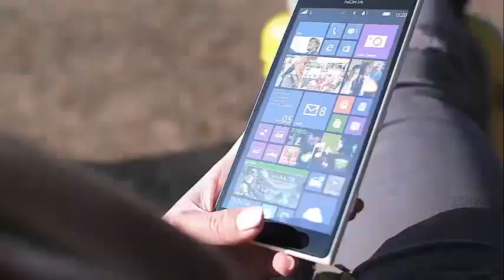CORY MONTEITH'S MOM LEARNED OF SON'S DEATH IN FRANTIC CALL FROM LEA MICHELE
Cory Monteith's Mom Learned of Son's Death in Frantic Call From Lea Michele Five years after the tragic death of former Glee star Cory Monteith, his mother Ann McGregor can still vividly remember the moment she heard the news.

The actor was found dead at the age of 31 in a hotel room in Vancouver, Canada. According to the authorities, he died of a "mixed drug toxicity" of heroin and alcohol.

"I got a call from Lea [Michele, Monteith's girlfriend of more than a year] and she was screaming on the phone," McGregor, 67, told PEOPLE. "She was screaming, 'Is that true, is it true about Cory?' and I said, 'What about Cory?' I did not hear anything, and then the police knocked on the door of my house. "

After listening to the news, McGregor remembers having entered a state of numbness and shock.

"I just turned off all the emotions, and I was insensitive," he said at the exit.

As the days and weeks went by, "I knew it was real, but sometimes I could lie and say, 'He's in LA, he'll call me soon.' I'm still hanging in. When you lose someone who is such a big part of you, you lose all purpose to live. "

Monteith had been open about his fight against drugs and addiction and had been in rehab three times. Just before his death, however, he had been making plans for the future, renting an apartment in Vancouver, where he planned to move once his contract with Glee ended and even talking to his mother about how to start a family.

"Cory wanted a wife and children," McGregor said. "He would have been a beautiful father, he had accomplished so much, he was ready to leave Hollywood and really live in. He had so much to look forward to."